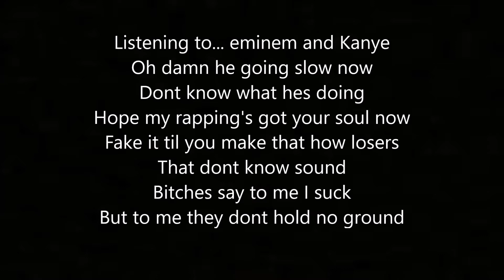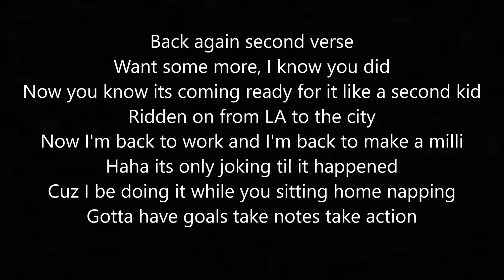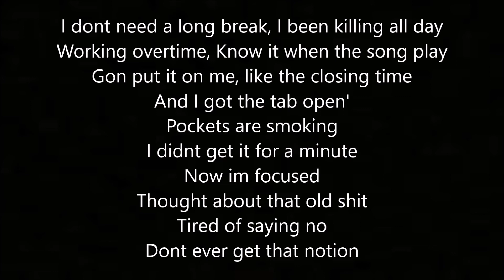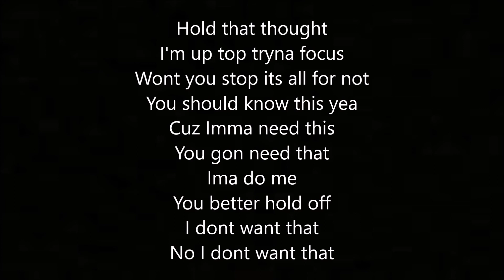Hold That Thought - By: A-Low (Feat. Jackson Breit) (Lyric Video)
A-Low & Jackson